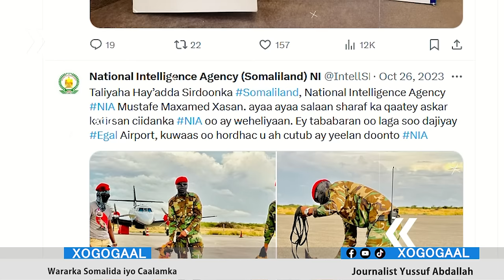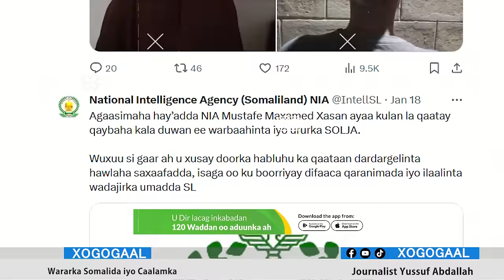Xog DegdegaTaliyaha Sirdoonka Somaliland oo Samayey Dhacdo Laga yaabay? Ma xilka laga qaday? cadowga